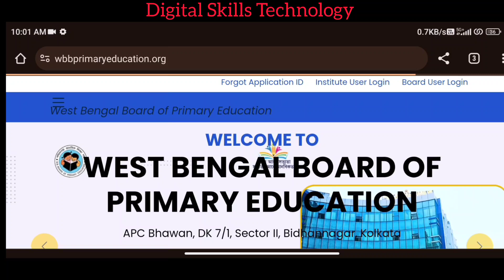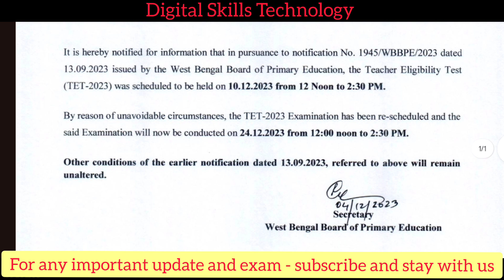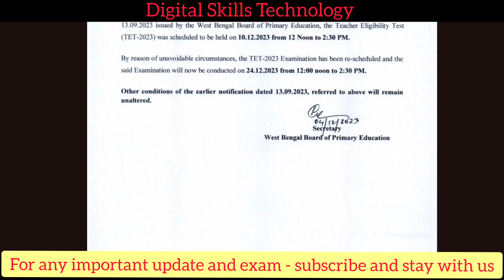TET Exam Date Change😱।।WB TET Admit Card Download 2023।। Primary TET Exam ।।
Your Queries -
TET Exam Date Change
WB TET Admit Card Download 2023
Primary TET Exam
primary TET admit card
WB primary TET
WB primary TET exam date change 2023